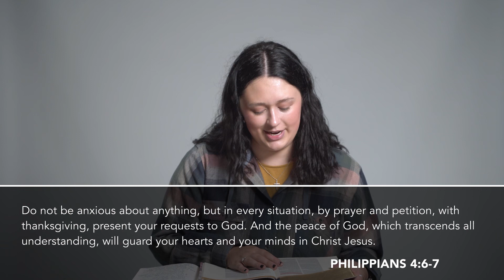Worship Song | Grace Upon Grace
We must remember that grace is a gift. So let's make sure that we give thanks to the Lord, who gives us grace upon grace!

We love singing the chorus of "Grace Upon Grace" by Alive City & Metro Collective:
"There's no height, no depth, and no space.  It's just grace upon grace, upon grace. It's a cross where a king took my place. It's grace upon grace, upon grace."